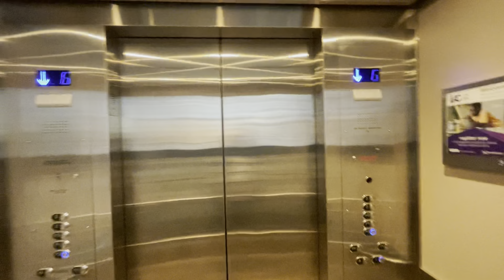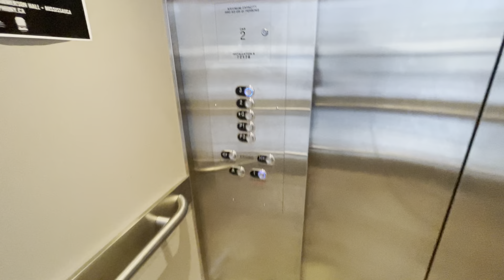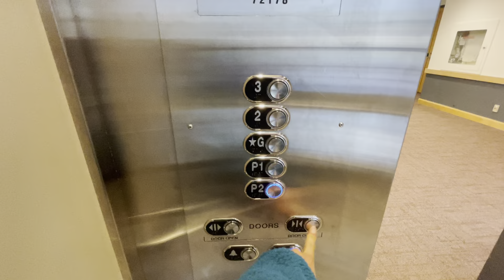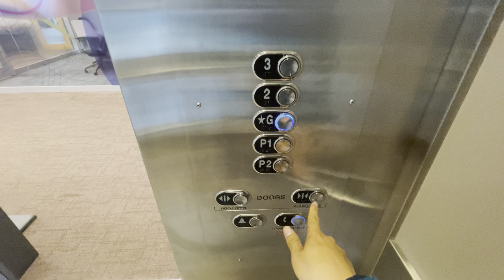Modernize 1997 Dover Hydraulic Scenic Elevators at Living Arts Centre, Mississauga ON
(6/5/22) Pointless modded in my opinion. It was used to be a Dover from 1997 with Impluse fixture. Nothing else to say about these elevator at all. Nice view of the atrium.